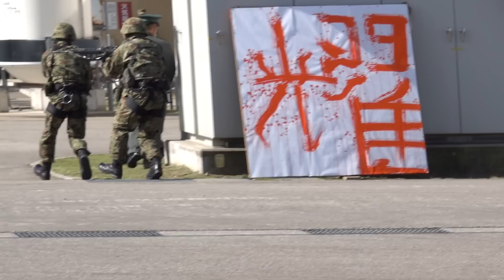レンジャー部隊降下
レンジャー部隊　陸上自衛隊